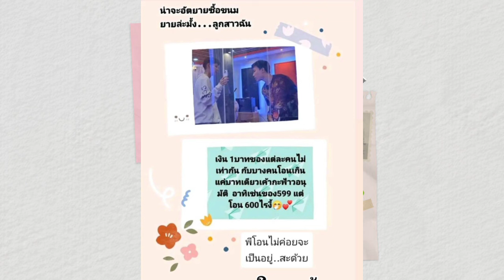เเคปชั่นพี่โอนไม่ค่อยจะเป็นกับอลิสของปาย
ID : lopacv